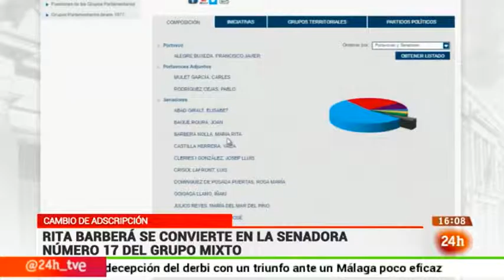Programa Parlamento, intervenció Carles Mulet aforaments i revocació Rita Barberá